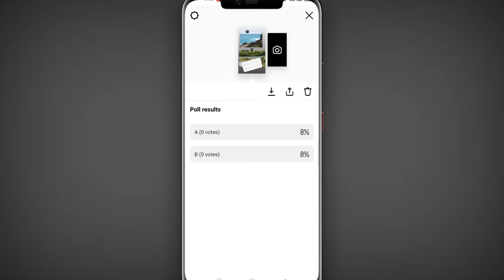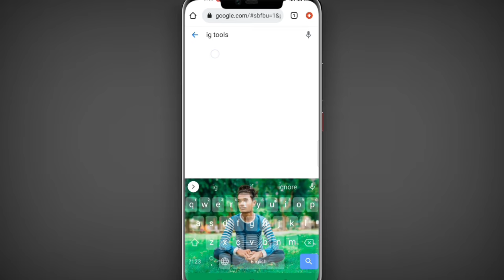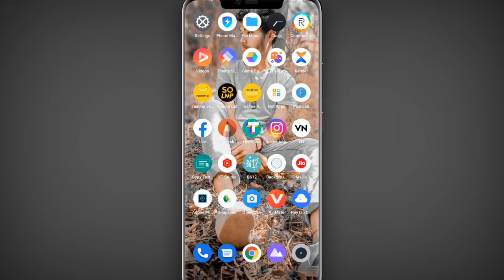vote in instagram battle | instagram pe vote kaise badhaye | YT Vishnu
FREE INSTAGRAM vOTE 👇 JOIN

Fake vote in instagram battle | instagram pe vote kaise badhaye | YT Vishnu

instagram par poll vote kaise badhaye
instagram pe poll vote kaise kare
instagram pe fake poll vote kaise kare
instagram story vote kaise badhaye
instagram story pe vote kaise badhaye